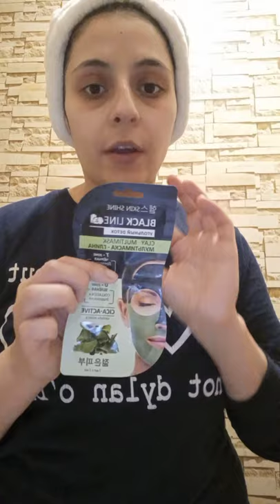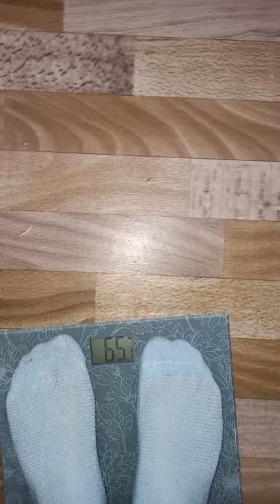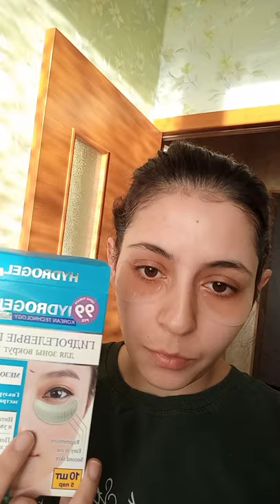e im qash@ 😱😱😱🙈🙉🙉hdkadzavarov detox shabat#maqrum em katcaners Arevi tarberakov👍👍👍